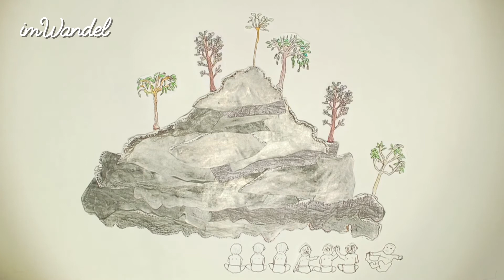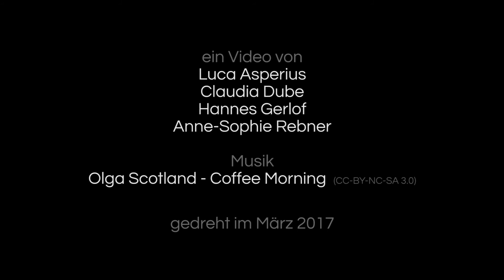BIW#26 // DYCLE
Mehr Info:
Aus Babywindeln, einem der größten Müllprobleme unserer Zeit, sogar noch einen Nutzen für Umwelt und Menschen herauszuholen, ist nicht ohne Grund eine bereits mehrfach ausgezeichnete Idee.